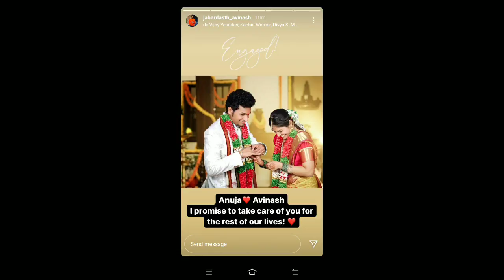mukku Avinash engagement pics# Jabardasth Avinash# Jabardasth